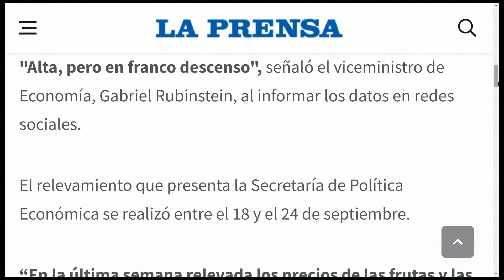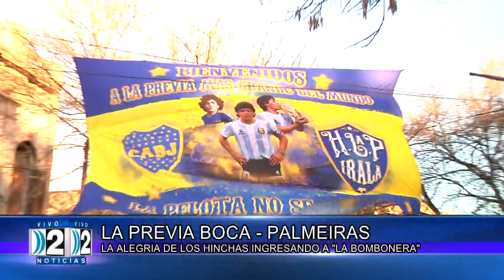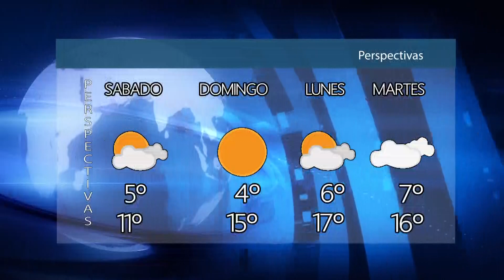29 09 2023 COMPACTO DE NOTICIAS CANAL 2 DE MAR DEL PLATA SEGUNDA EDICIÓN.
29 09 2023 COMPACTO DE NOTICIAS CANAL 2 DE MAR DEL PLATA SEGUNDA EDICIÓN.